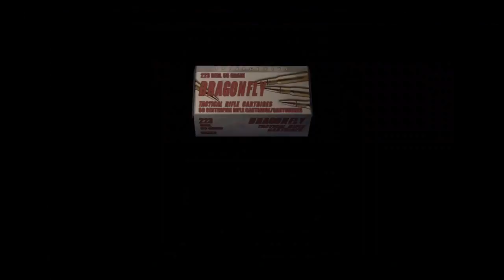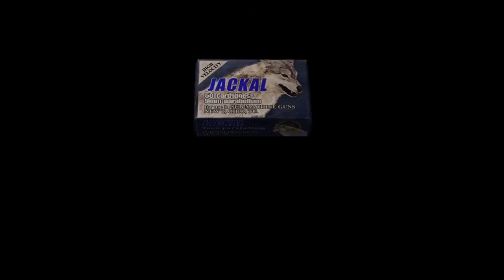Resident Evil 4 - Part 9 - Ashley is a Chore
Hey guys and gals, whoever you are heh. Been a while I know, I uploaded a little video explaining where Ive been, check out my videos and look for the little bit of mario footage.

Anyhoo I dont recall all the contents of the episodes anymore since life has been crazy. my guess by the episode title is. yeah ashley is a god damn chore sometimes, right adam